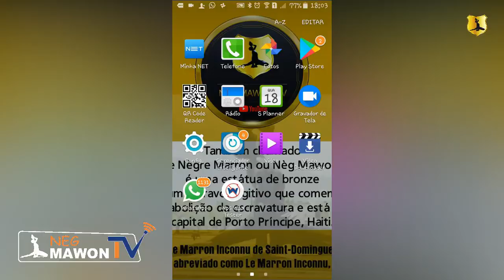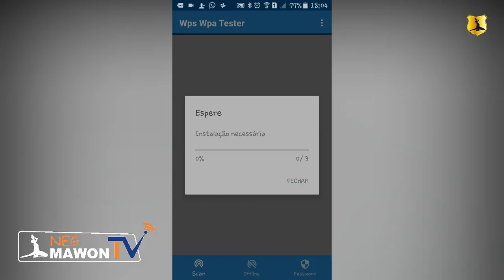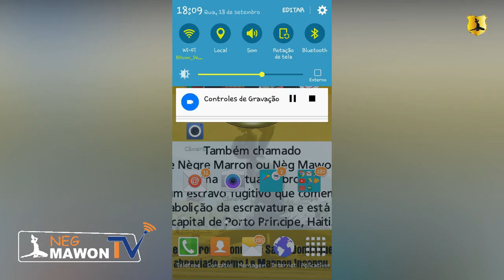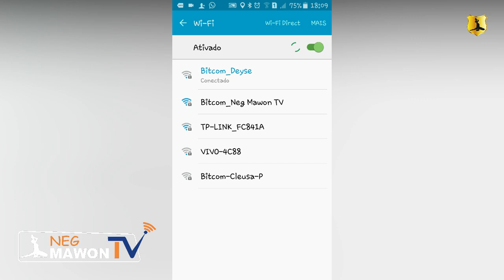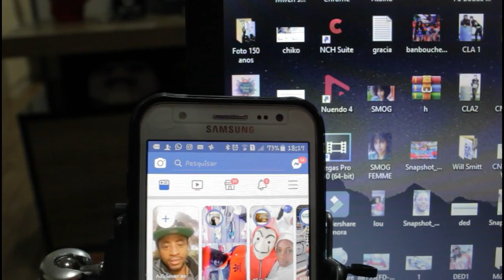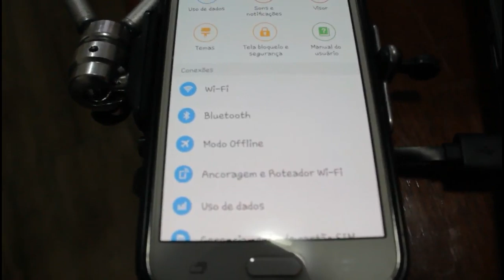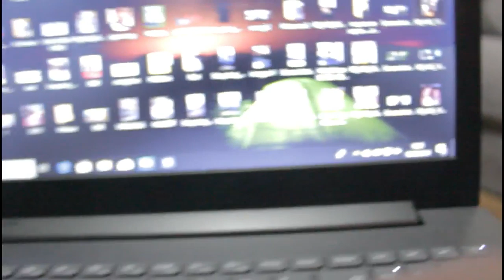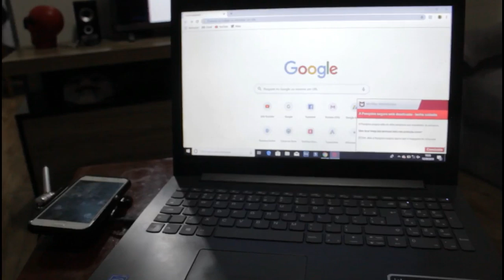TRUK Pouw jwenn kod tout WIFI pouw konekte sou telefon ak Laptop | SMOG